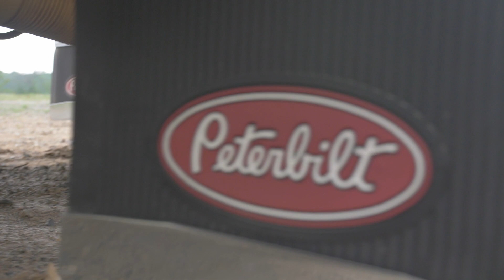They say these trucks don't WORK!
There is no doubt the Stockville Boyz have the baddest working trucks in the business. Today we caught "Train" out grinding in ole GRINDER! Peterbilt 379 with 550 Cat, Winch truck. Hands down the baddest winch truck on the road!

visit us on TikTok @troyjmassey
Facebook.com/Stockville

Music. "I Do This" by XO, Deuce and Trae The Truth.